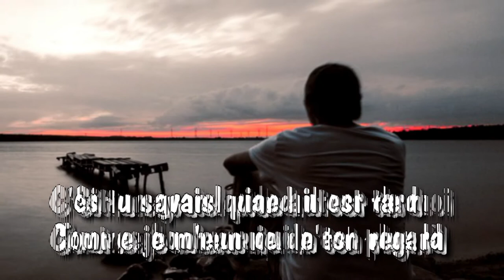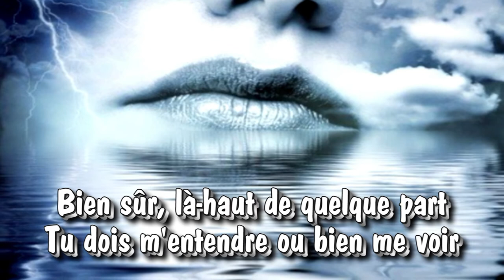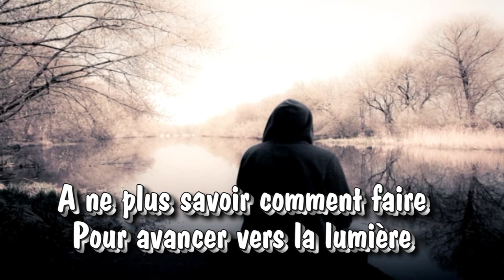Ton absence - par Jean Loup de Cazouls-lès-Béziers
Une chanson d'Yves Duteil